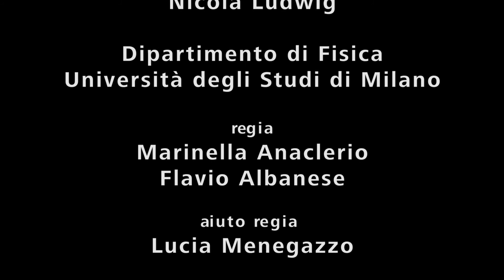1' Cut 180222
Sotto un'altra Luce - Lo spettacolo della fisica